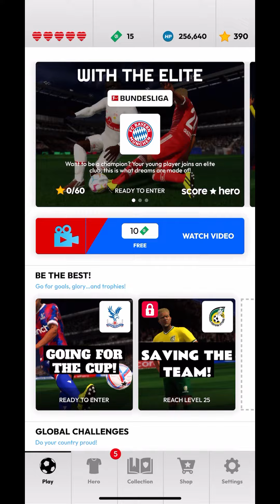Score★Hero | Daily Match | Cardiff City - Bristol City